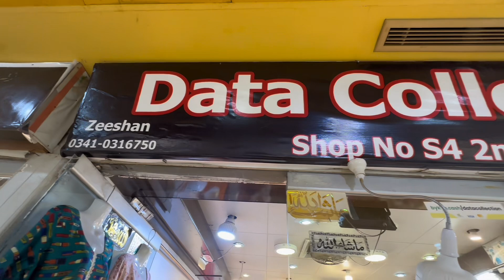Mega sale** | exchange policy | gurantee | Xl available | stitched Collection | Hamary Vlogs